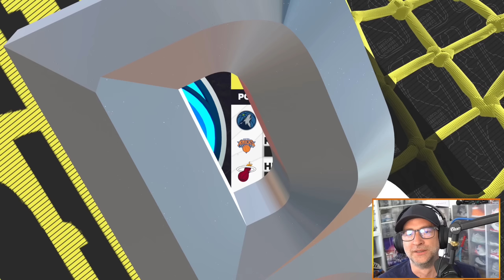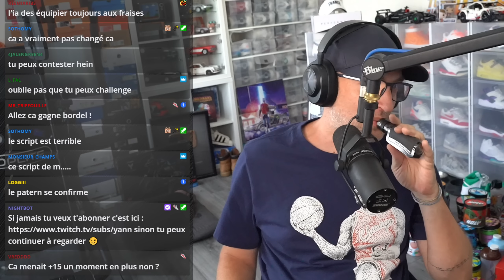🏀 NBA 2k25 : Le Frêle Monster est TITULAIRE 🏀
Pour avoir NBA 2K25 sous toutes ses formes, voici mon lien Instant Gaming Merci pour le soutien ;-)
Partenaire de la chaine : HOLY !!! Economise 5€ sur ta première commande avec le code "Yann5" et tu as -10% avec le code "Yann"

Voici le lien de mon nouveau Partenaire "Instant Gaming" pour vos jeux moins chers